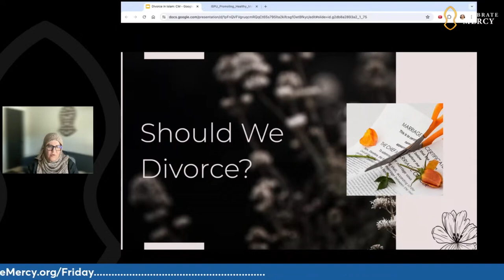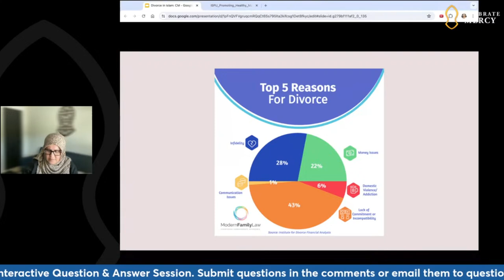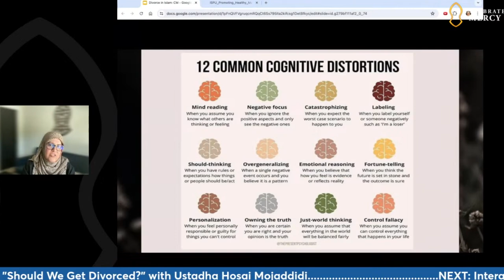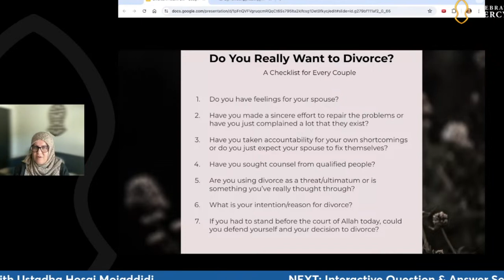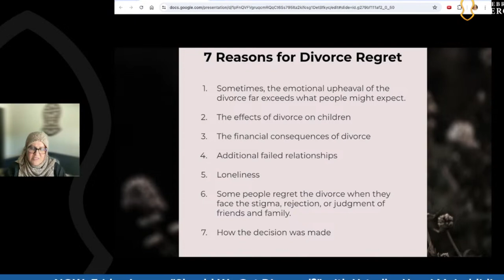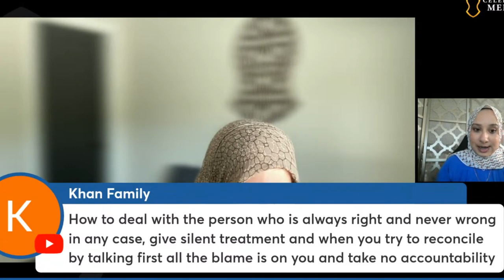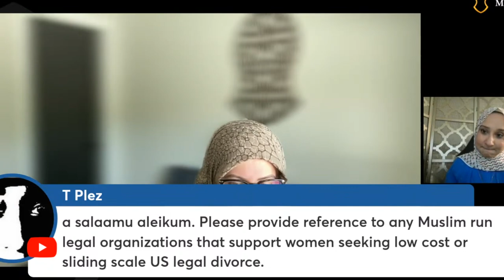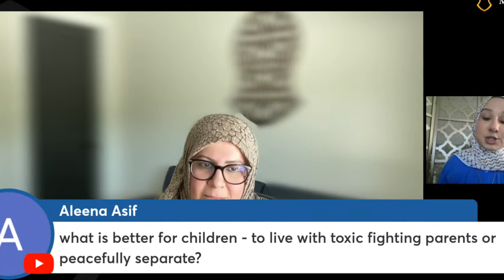Muslim Couples: What To Ask Before You Decide to Divorce | Ustadha Hosai Mojaddidi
Ustadha Hosai Mojaddidi offers advice and questions to ask yourself to determine if you are truly ready to divorce.

This webinar was delivered on July 26, 2025 on Celebrate Mercy.

This talk was delivered via the Muslim Community Center - East Bay (MCC East Bay) in Pleasanton, California.